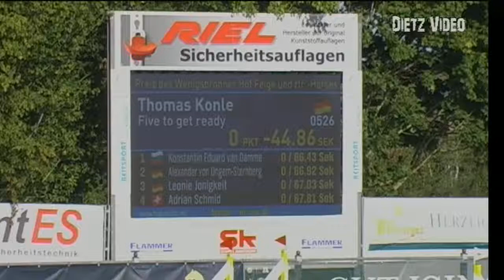Five to get ready Thomas Konle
23. Freiland Reitturnier des RV Hüttenthal e.V. 2019
12. Springprüfung Kl. M*